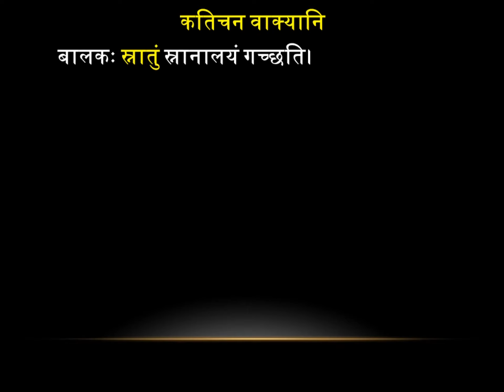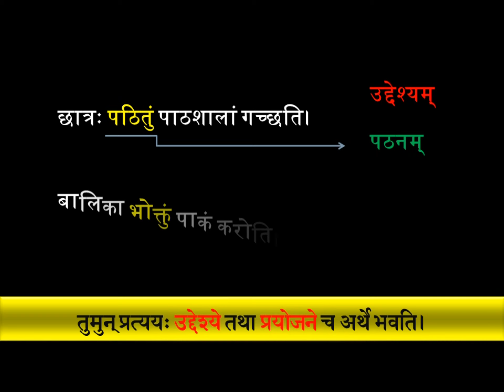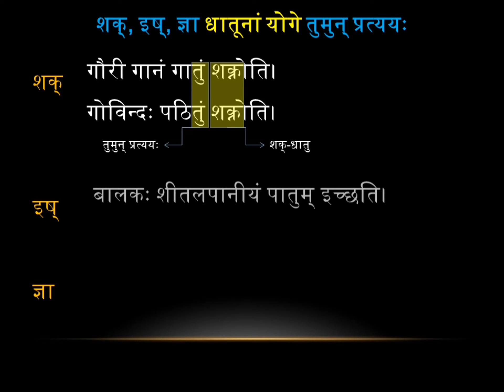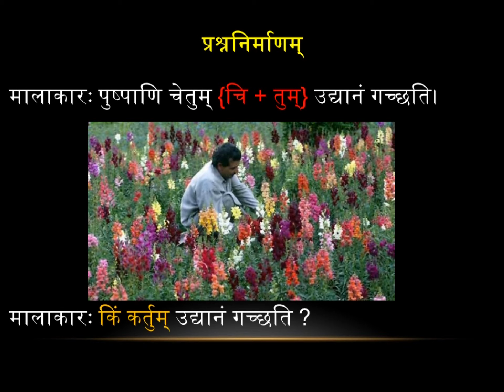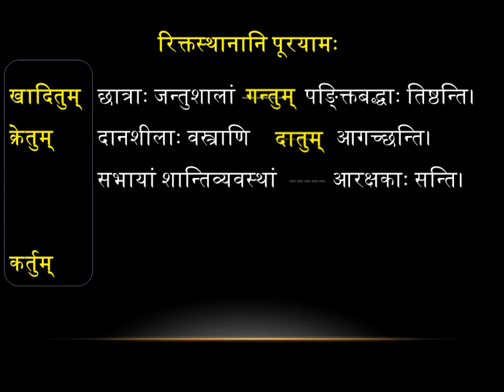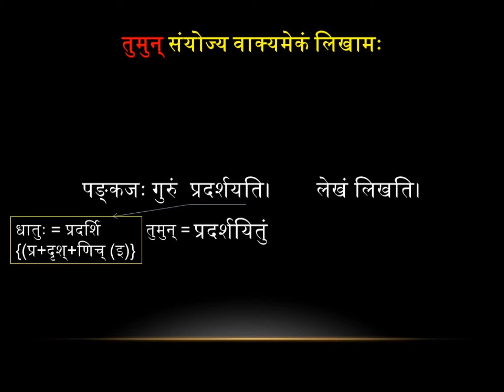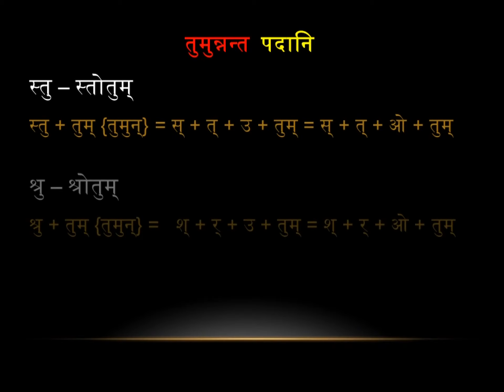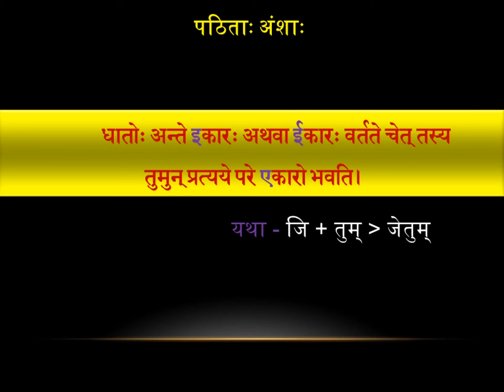A 17.1 तुमुन् प्रत्ययः Tumun Suffix (Manika 9 Sanskrit अभ्यासपुस्तकम्)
CBSE केन्द्रीयमाध्यमिकशिक्षापरिषदः पाठ्यक्रमस्य नवमकक्ष्यायाः “मणिका - अभ्यासपुस्तकम् (व्याकरणम्)”।
“मणिका - अभ्यासपुस्तकस्य” अनुशिक्षणं संस्कृतसंवर्धनप्रतिष्ठानेन निर्मितम्।
Instructions are purposefully in Sanskrit.
Listening more and more Sanskrit sentences makes Sanskrit learning easier.
अस्मिन् अनुशिक्षणे -
तुमुन् प्रत्ययस्य अर्थः, तुमुन् प्रत्यययुक्तानि पदानि, वाक्ये तेषां प्रयोगः इत्यादिविषयाः पाठिताः।